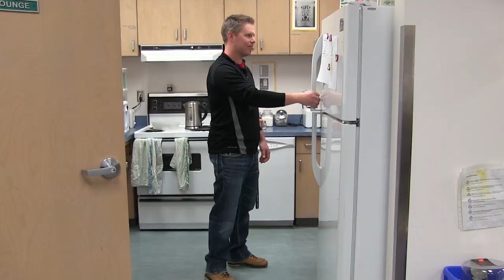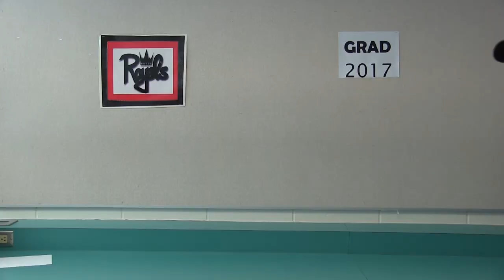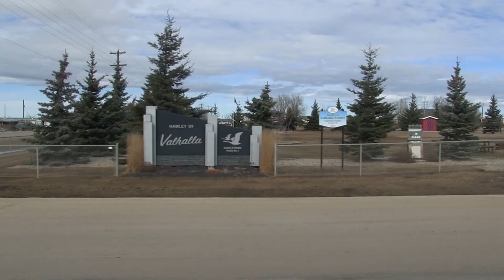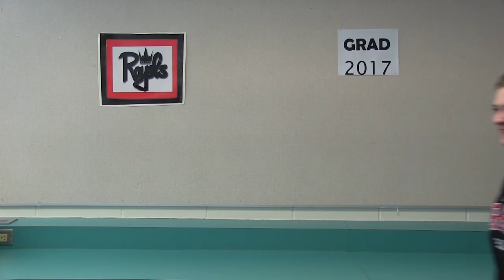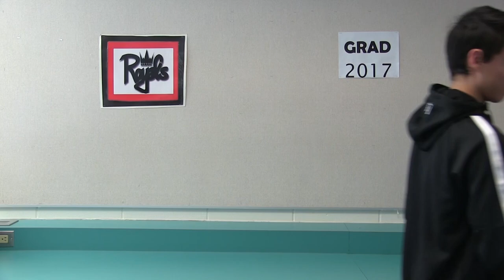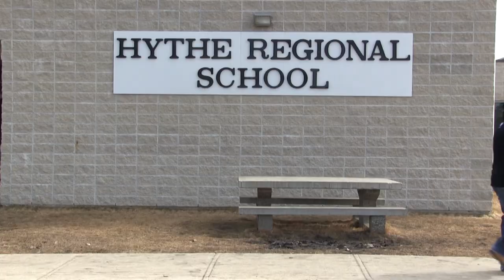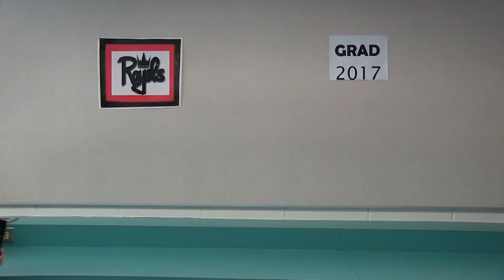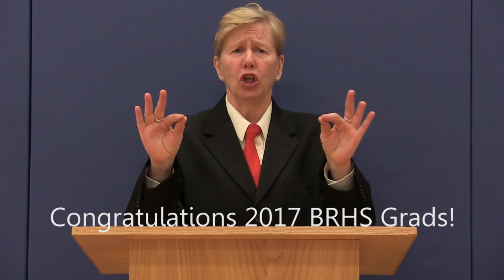BRHS Teacher Grad Video 2017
Hope you enjoy our latest video! Thanks to all the students and teachers for making this such a great year.

The Secret is... there is no secret.